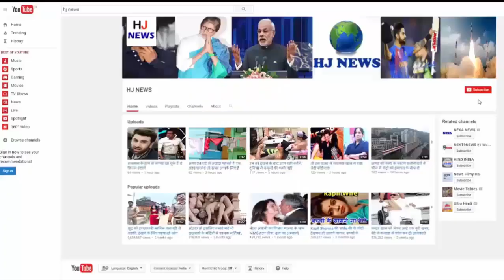106 साल की इस दादी के कारनामे देखकर दांग रह जायेंगे आप...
106 साल की इस दादी के कारनामे देखकर दांग रह जायेंगे आप...

If you are planning to travel to Andhra Pradesh, then learn there, definitely eat delicious food made by the 106-year-old grandmother. The tourists should keep eating their food and keeping fingers crossed.
Andhra Pradesh is a very beautiful place. A large number of tourists come here on all the places like Osman Sagar, Public Garden, Charminar and Sinhala. Apart from these places in Andhra Pradesh nowadays, the 106-year-old grandmother, Mastanamma is very fame. The praise of Mastanamma is as low as it is. At this age of the age where people became helpless to walk, they are being discussed today as a master chef. Today, these mastangamas are making their mark around the world with their talents.
That is why the tourists visiting Andhra Pradesh today come to meet Mastanamma once, and they come to eat food made. Mastanamma of Guddida village cooks in traditional manner. Mastanamma cooks both vegetarian and non-vegetarian non-vegetarian dishes. Mastanamma cooks the food in the native style. Along with eating, it also enjoys seeing how to cook their food.

HJ NEWS !!